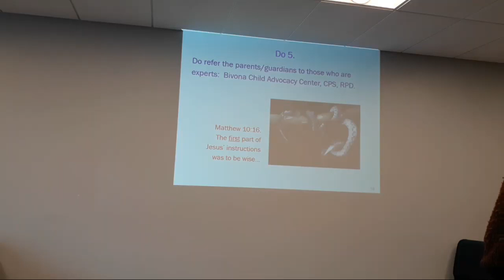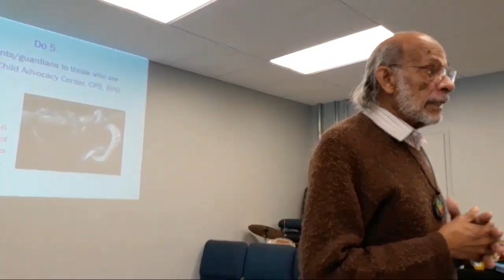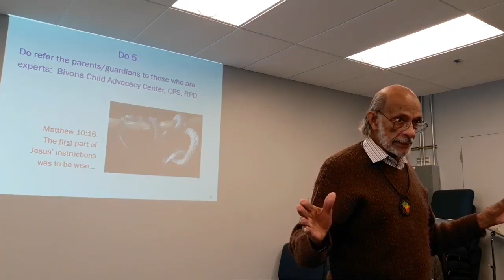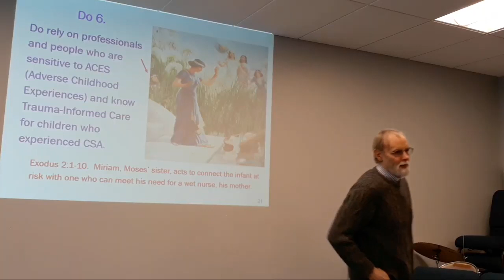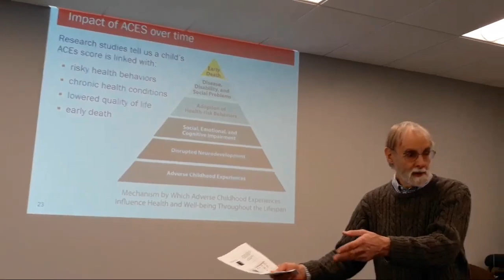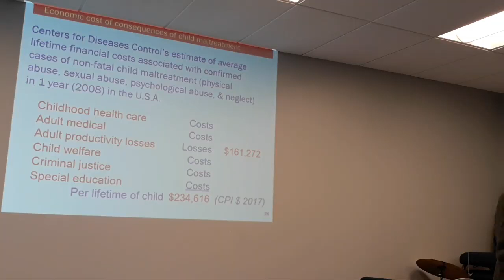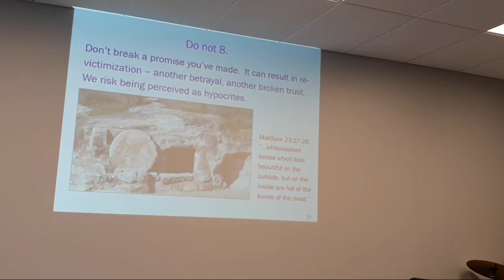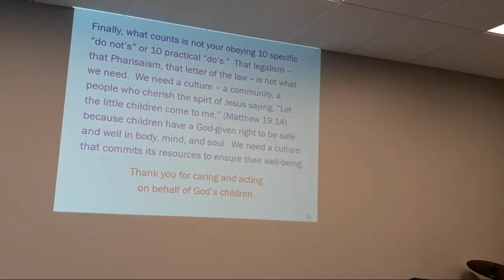Responding To CSA Disclosures